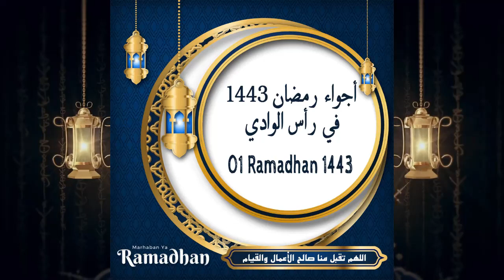23° Partie la Soirée - أجواء رمضان 1443 ه في رأس الوادي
23° jours du mois de Ramadhan à Ras El Oued
23° Partie la Soirée - أجواء رمضان 1443 ه في رأس الوادي